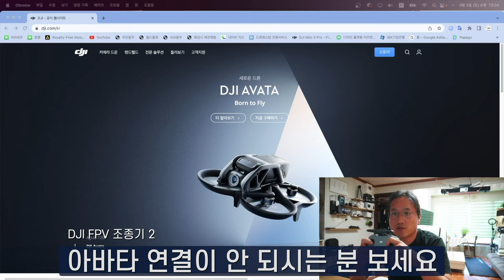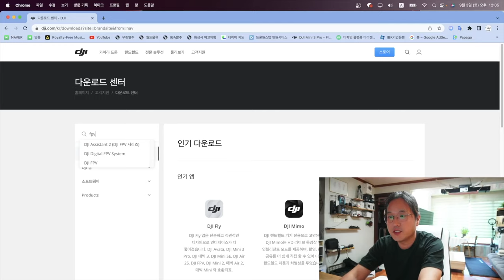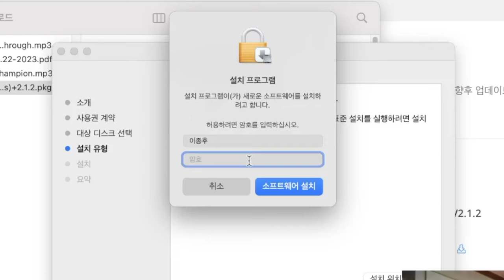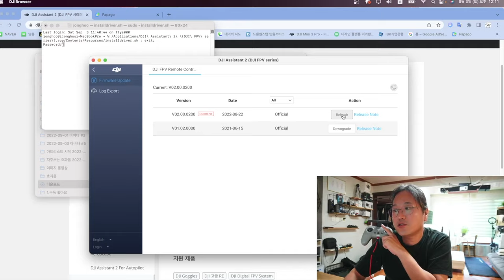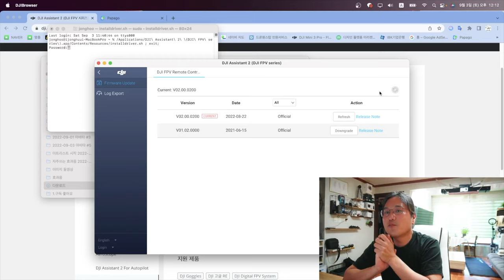DJI AVATA #05 dji fpv 조종기 2 아바타 고글 2 연결하는 맥북 업데이트 하는 방법 그리고 불상한 미니 3 사연 DJI Assistant 2 DJI FPV 시리즈